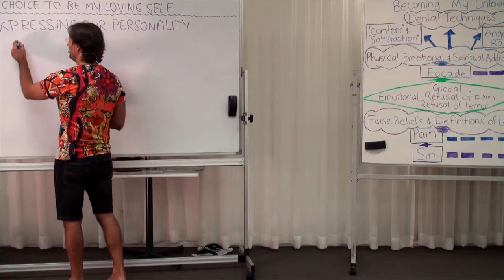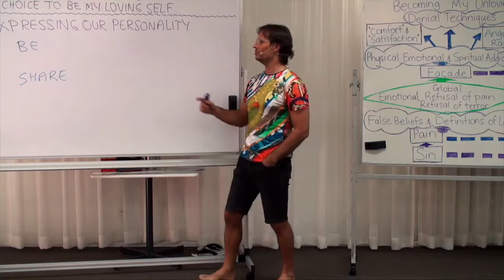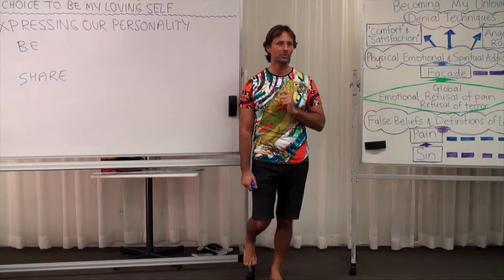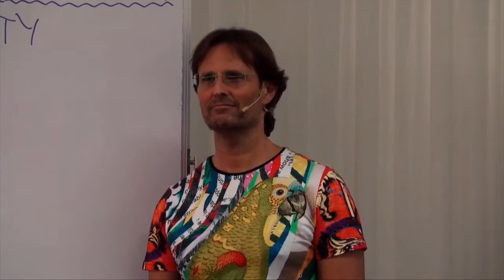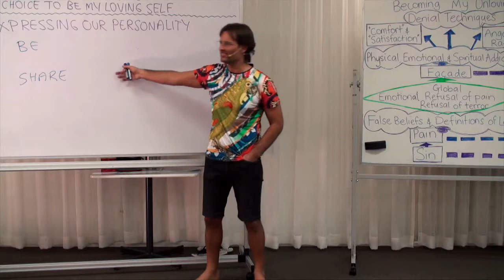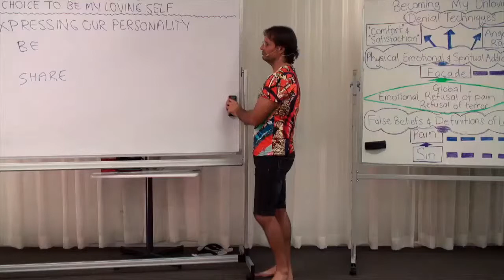Jesus on the difference between being and sharing your real self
Jesus explains that it is important to be our self at all times whatever our current condition of love is. This is being real from God's viewpoint. Sharing yourself is an additional act of love where the situation is appropriate, as in sharing more information with our partner where they are willing and desiring to receive the information without unloving reaction (judgement).